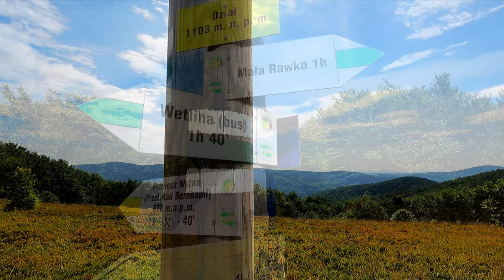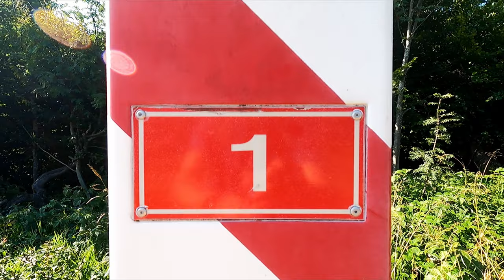Dział - Rawki - Krzemieniec - Za nami kolejna świetna, bieszczadzka przygoda! (short video)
Zapraszamy na film z górskiej wycieczki na Dział, Wielką i Małą Rawkę oraz Krzemieniec :)

Hej! Nazywamy się Paulina i Tomek 🙂 Po pięciu latach wspólnej wędrówki, postanowiliśmy założyć kanał poświęcony naszym górskim wspomnieniom – stąd nazwa Mountain Memories. Obecnie mieszkamy w Bieszczadach i na nowo odkrywamy ten najdzikszy zakątek Polski.

Dajcie znać w komentarzach co myślicie o tym materiale!